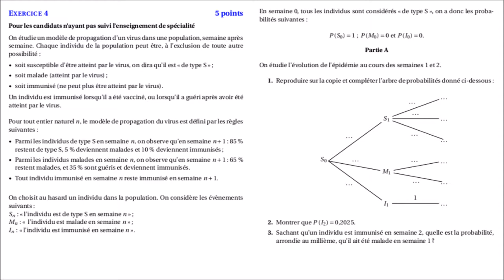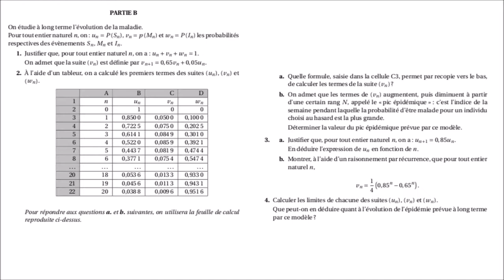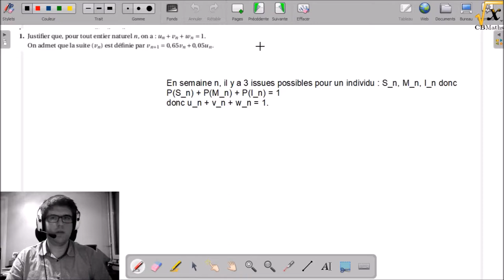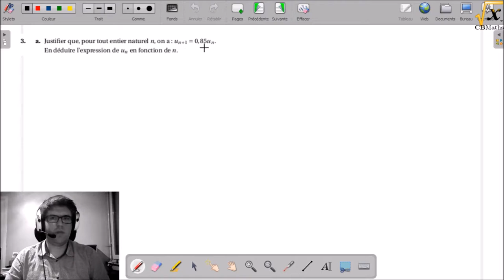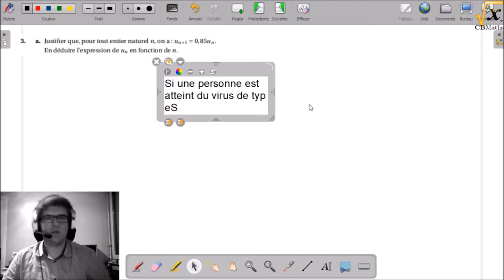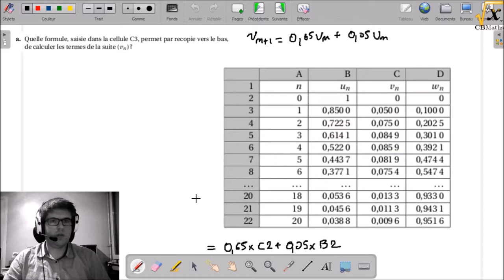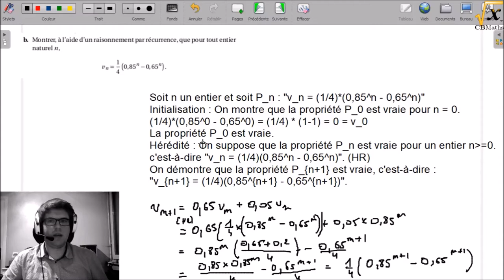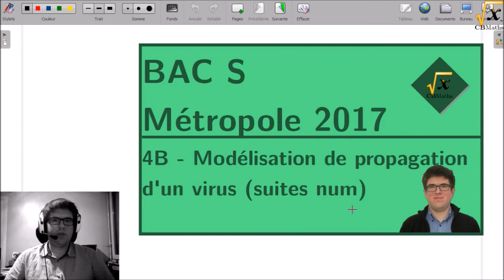4B - Modélisation de propagation d'un virus (suites) | BAC S Métropole Juin 2017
4B - Modélisation de propagation d'un virus (suites) | BAC S Métropole Juin 2017